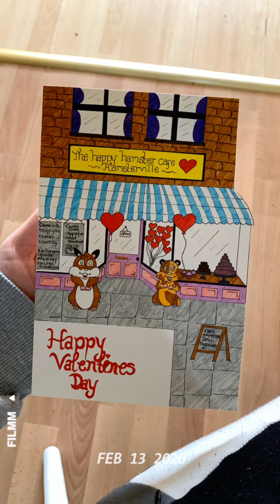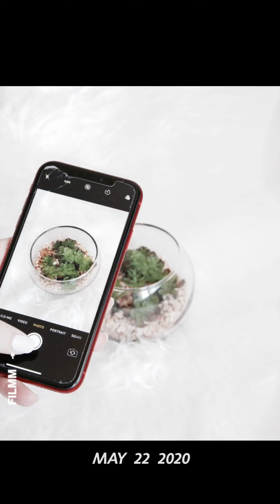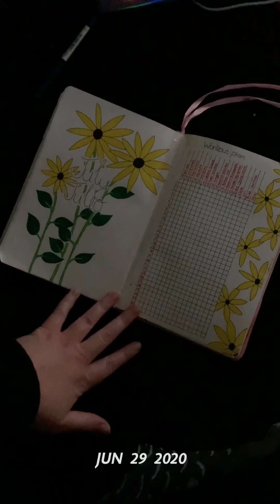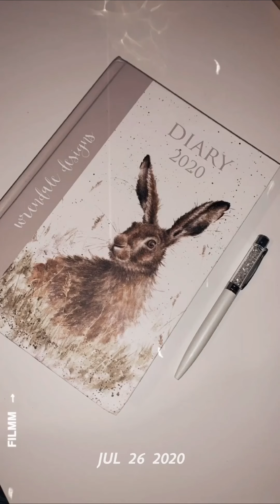22 | 2019 - 2020 1SE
Another year has passed, which means I've completed another year of my 1 Second Everyday (although nowadays you can upload 10 seconds of footage, so it's not really 1SE).